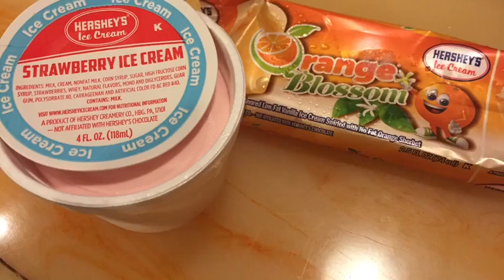Sundate with Daddy